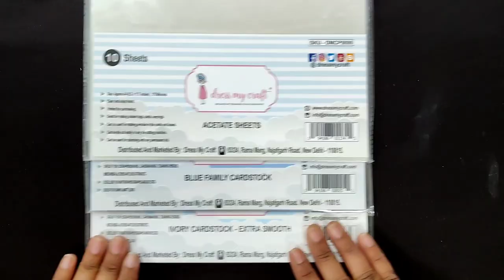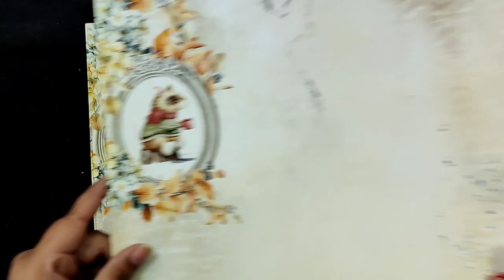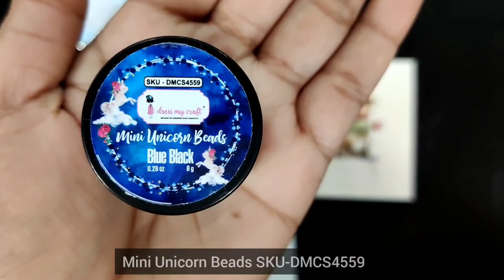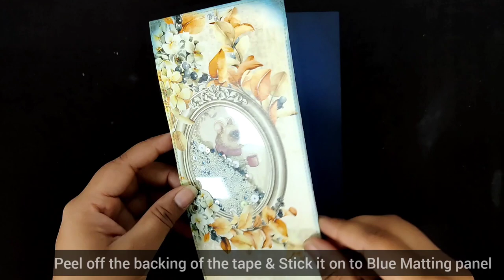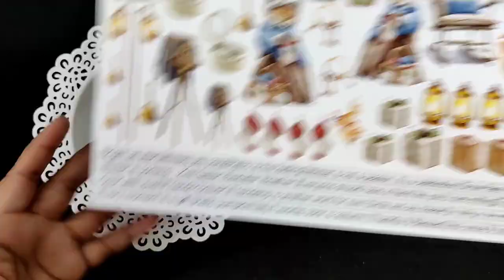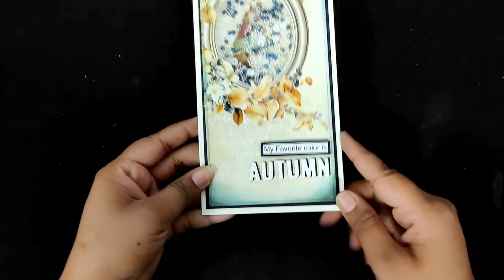Creative way of making Half Shaker for Autumn Card.